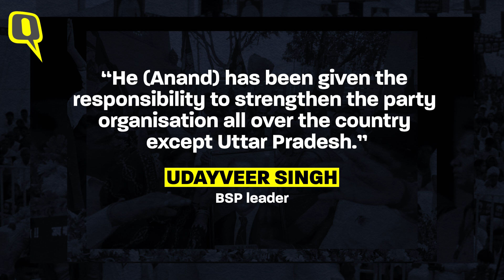Who is Akash Anand, BSP Chief Mayawati’s Political Successor? | The Quint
Bahujan Samaj Party (BSP) chief Mayawati announced on 10 December that her nephew Akash Anand would be her political successor ahead of the 2024 general elections. Who is Akash Anand?